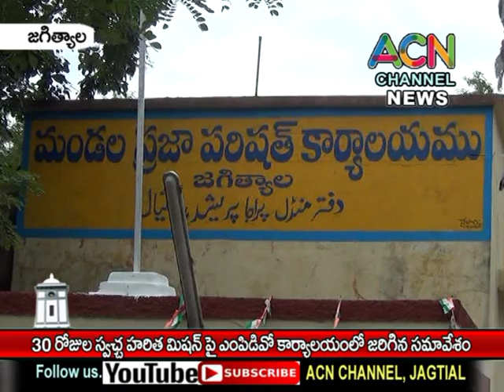జగిత్యాల : 30 రోజుల స్వచ్ఛ సర్వేక్షన్ కార్యక్రమం పై MPDO కార్యాలయంలో జరిగిన సమావేశం